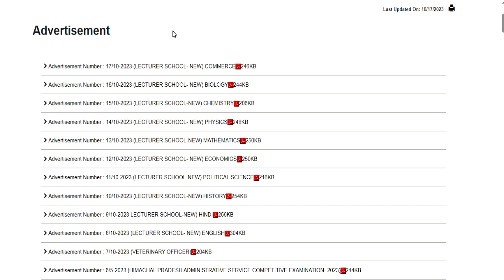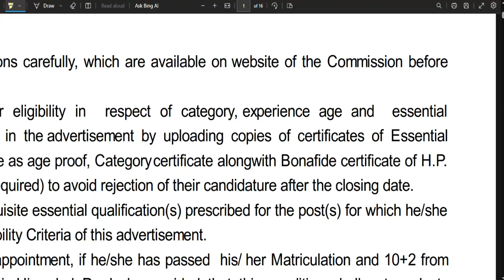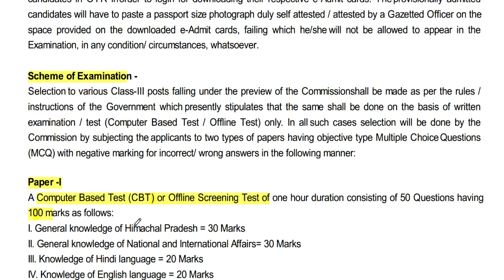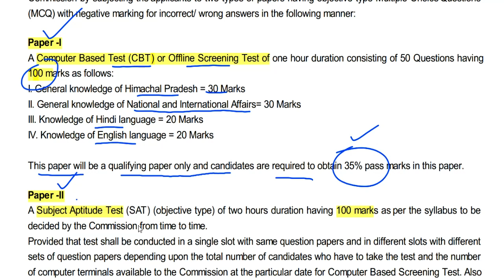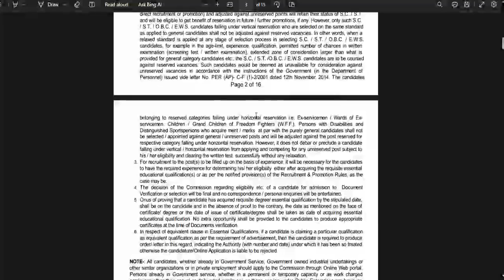लोक सेवा आयोग शिक्षक भर्ती permanent vacancy || age salary qualification | सभी राज्य apply kare